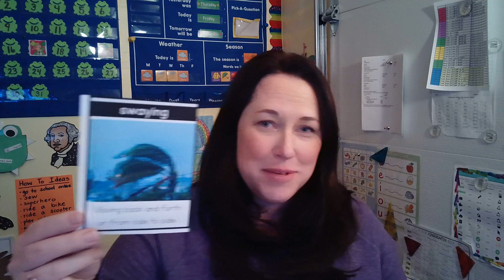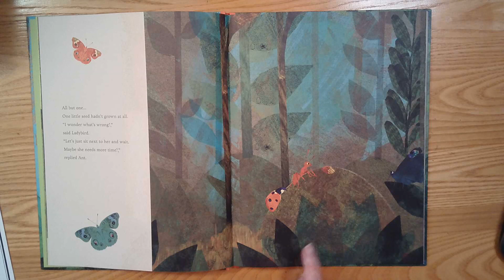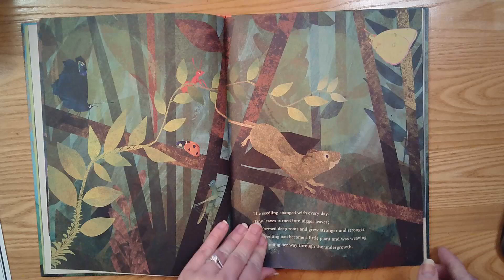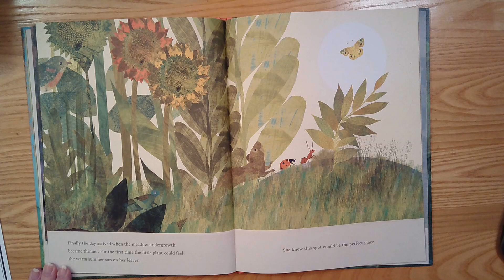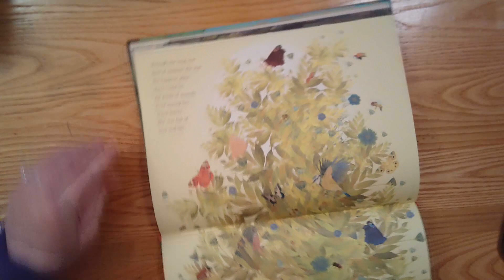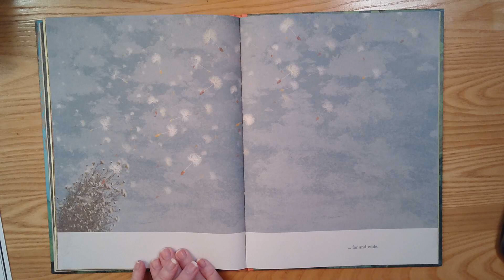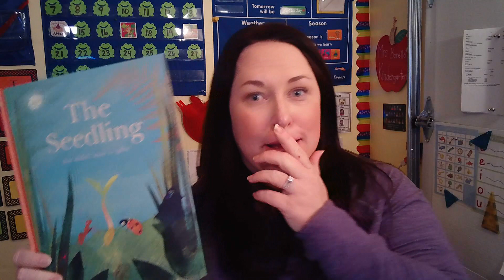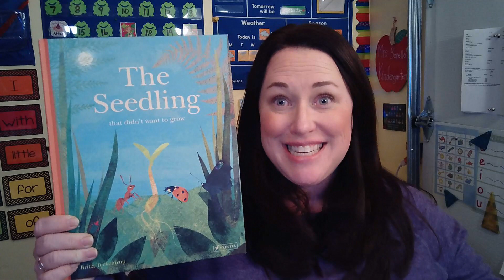Shared Reading- The Seedling that didn't want to grow- Ask and Answer Questions